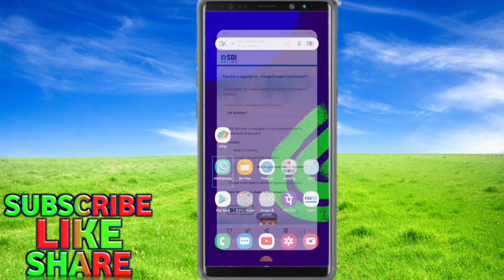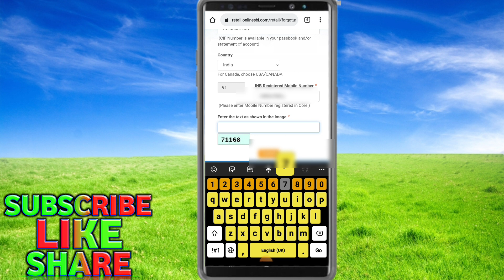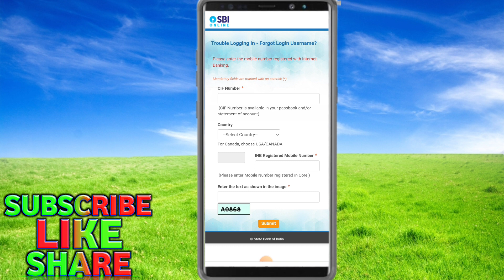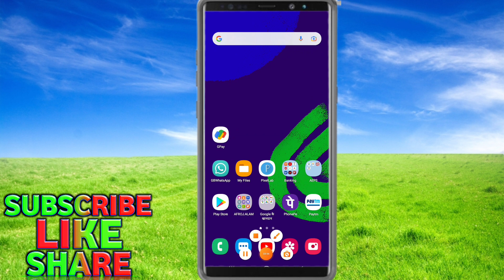state bank forget user name problem please enter the mobile number registered with internet banking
please enter the mobile number registered with internet banking

Hello dosto is video me batane wale hai sbi forget user name problem kaise thik kare

how sbi forget user id
Sbi please enter the mobile number registered with internet banking